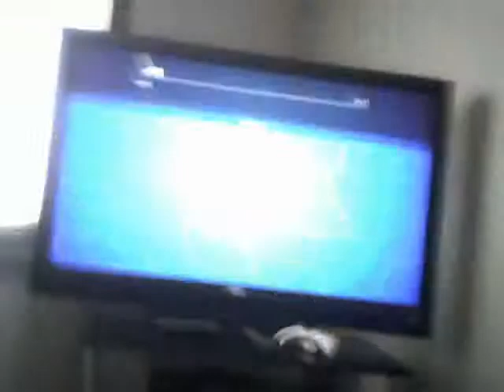My dad plays fnaf